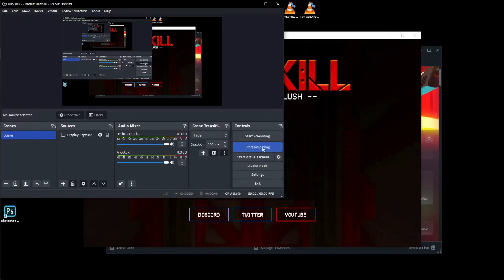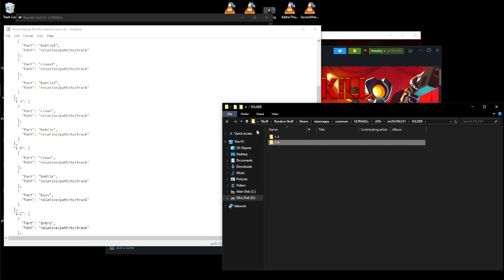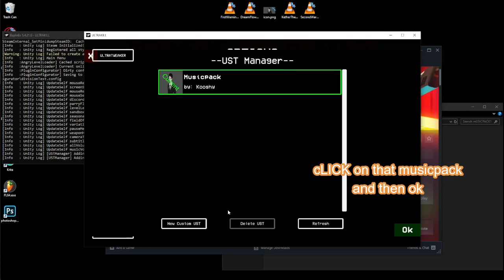Tutorial on how to change ultrakill stage music with USTmanager (extrmeely high budgeto) (OUTDATED)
who care im bored ( This thing is outdated check video on ZedDev Channel instead )